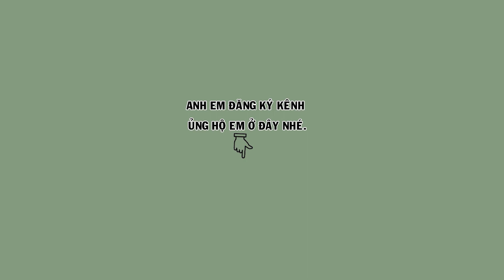Hm 2827 - Ngũ trường cao cầu, dáng đẹp như ngọc trinh, đầu mặt đẹp | Họat Họa Mi